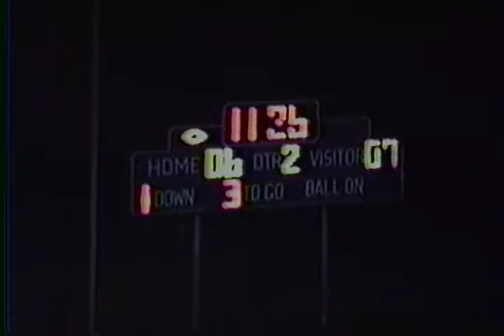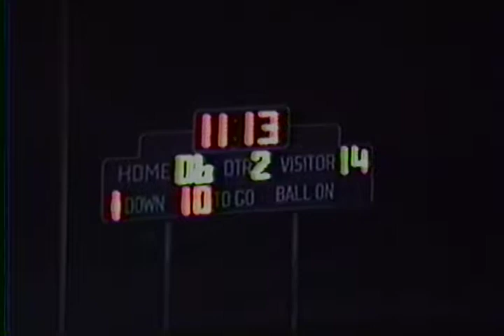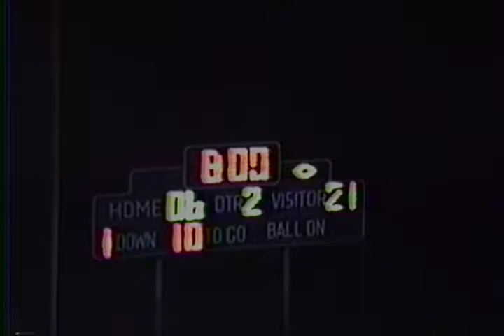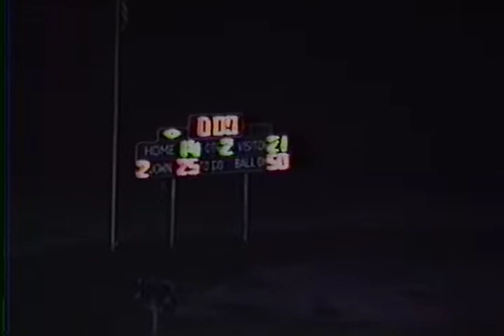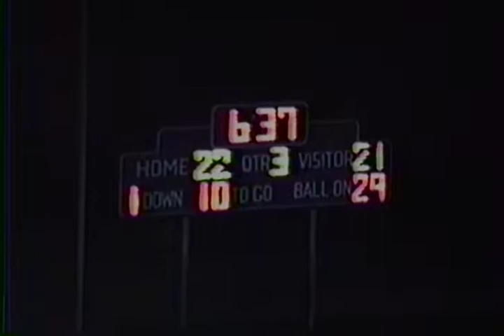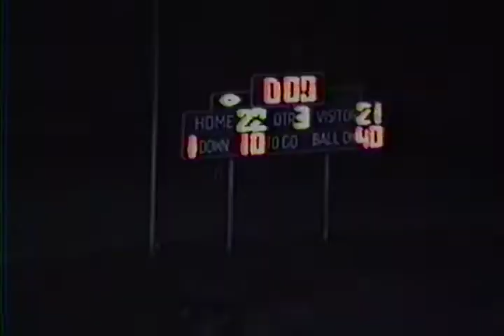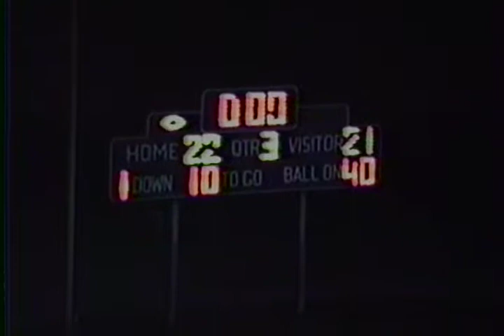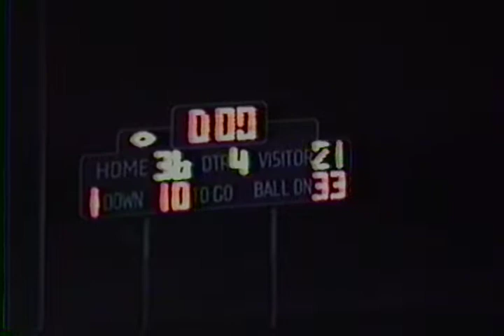Rancho 21vs Fullerton 34 1984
My junior year and I played fullback and d. tackle in this game. Jersey number 42